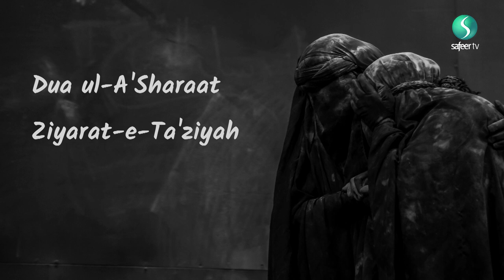A'maals for the Day of Ashura (short clip)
Our condolences for the tragedy of Karbala. This video mentions some of the recommended acts for the 10th of Muharram, the day of Ashura when Imam Hussain (as) and his companions were martyred.

May Alláh make our reward and your reward great, for our grief for Hussain, peace be on him.
May He place us and you from those who help his cause with His representative, the guided Imám from the family of Muhammad, peace be on them.